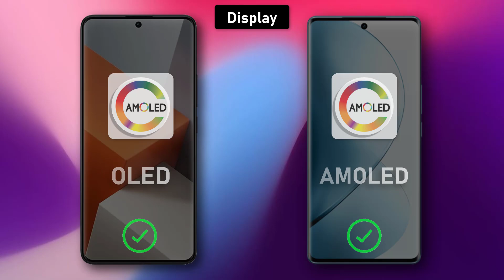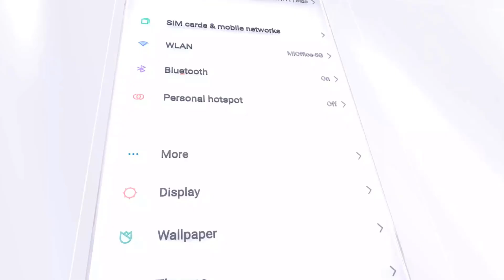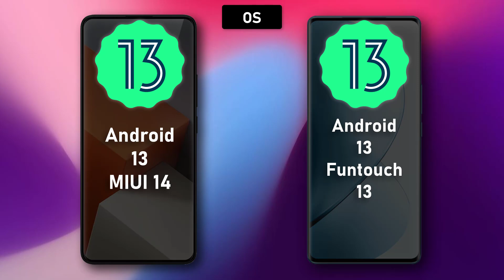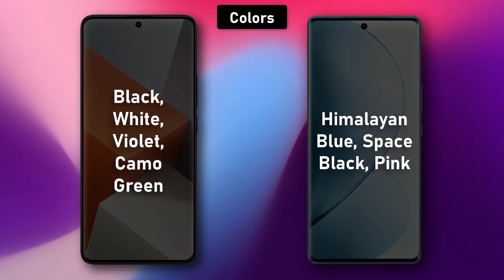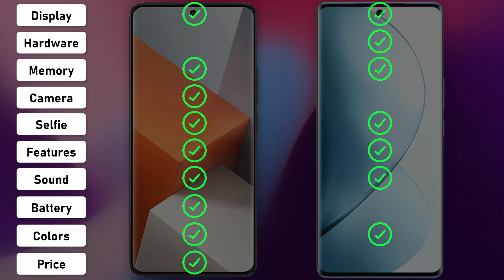Redmi Note 13 Pro plus ⚡ vs ⚡ vivo V29 Pro Full Comparison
-vivo V29 Pro

Redmi Note 13 Pro+ 5G

. vivo V29 Pro

. Redmi Note 13 Pro plus vs vivo V29 Pro

## Redmi Note 13 Pro Plus vs. vivo V29 Pro: A Showdown of Mid-Range Champions

Choosing between the Redmi Note 13 Pro Plus and vivo V29 Pro can be a tough call. Both are excellent mid-range smartphones packing impressive specs at competitive prices. To help you decide, let's break down their key features and see which one might be the perfect fit for you.

**Design & Build:**

* **Redmi Note 13 Pro Plus:** Boasts a modern, sleek design with a curved AMOLED display and slim bezels. Available in vibrant colors like blue, green, and white. Build quality feels sturdy but might not scream premium.
* **vivo V29 Pro:** Offers a stylish, glass-backed design with a flat AMOLED display and slightly thicker bezels. Available in more subtle colors like black, silver, and gold. Build quality feels a step above, with a more polished and premium feel.

**Display:**

* **Redmi Note 13 Pro Plus:** Features a larger 6.78-inch AMOLED display with a 2K+ resolution (higher pixel density for sharper visuals). Offers a 120Hz refresh rate for smoother scrolling and animations.
* **vivo V29 Pro:** Has a slightly smaller 6.62-inch AMOLED display with a 1080+ resolution. Offers a standard 60Hz refresh rate, which might feel less smooth compared to the Redmi Note.

**Performance:**

* **Redmi Note 13 Pro Plus:** Powered by the MediaTek Dimensity 7200 Ultra processor, which is a powerhouse for most everyday tasks and even some light gaming. Multitasking and app switching are smooth.
* **vivo V29 Pro:** Runs on the MediaTek Dimensity 800 processor, which is slightly less powerful than the Dimensity 7200 Ultra but still capable of handling most tasks well. Might experience some occasional lag in demanding games or multitasking scenarios.

**Camera:**

* **Redmi Note 13 Pro Plus:** Packs a quad-camera setup with a headline-grabbing 200MP main sensor (though resolution alone doesn't guarantee the best image quality). Other sensors include an ultrawide, telephoto, and portrait lens.
* **vivo V29 Pro:** Features a triple-camera setup with a 50MP main sensor, an ultrawide lens, and a 2MP portrait lens. The main sensor is expected to deliver more color-accurate and natural-looking images than the 200MP sensor on the Redmi Note.

**Battery & Charging:**

* **Redmi Note 13 Pro Plus:** Houses a large 5000mAh battery that can easily last a full day or even more on moderate usage. Supports fast 67W charging for quick refills.
* **vivo V29 Pro:** Comes with a smaller 4300mAh battery, which might require more frequent charging for heavy users. Supports 50W fast charging, which is still decent but not as fast as the Redmi Note.

**Software & Features:**

* **Redmi Note 13 Pro Plus:** Runs on MIUI 14 based on Android 13. MIUI offers a lot of customization options and features but can sometimes feel cluttered and have bloatware.
* **vivo V29 Pro:** Comes with OriginOS based on Android 12. OriginOS is known for its clean and user-friendly interface with minimal bloatware.

**Price:**

* **Redmi Note 13 Pro Plus:** Generally starts at a slightly lower price than the vivo V29 Pro, making it an excellent value proposition for budget-conscious users.

**Verdict:**

* **Redmi Note 13 Pro Plus:** Wins in terms of raw performance, larger display, longer battery life, and faster charging. Ideal for gamers, heavy multitaskers, and budget-conscious buyers.
* **vivo V29 Pro:** Shines in terms of design, camera (especially for natural-looking photos), and clean software. Perfect for users who prioritize aesthetics, good cameras, and a bloatware-free experience.

Ultimately, the best choice depends on your individual priorities and budget. If you prioritize raw power, display, and battery life, the Redmi Note 13 Pro Plus might be your champion. If you value design, camera quality, and a clean software experience, the vivo V29 Pro could be the perfect match. Carefully consider your needs and preferences before making your final decision.